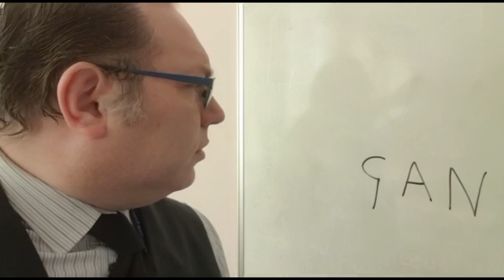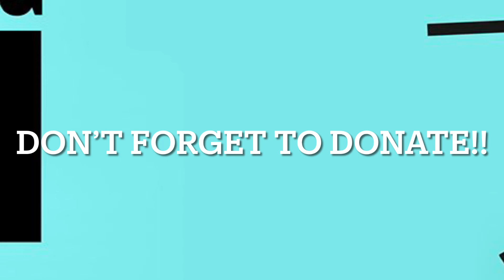Red Nose 2021 - Priory Pembroke